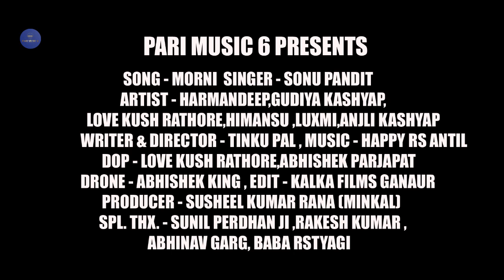MORNI | OFFICIAL VIDEO | NEW HARYANVI SONG | SINGER SONU PANDIT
Song:    MORNI
Singer :   SONU PANDIT
Lyrics & DIRECTOR :    TINKU PAL
Artist : HARMAN DEEP,GUDIYA KASHYAP,HIMANSHU,LUXMI,LOVE KUSH,ANJLI KASHYAP
DOP : LOVEKUSH RATHORE, ABHISHEK PARJAPAT
DRONE : ABHISHEK KING
EDIT : KALKA FILMS GANAUR
PRODUCTION : PARI MUSIC 6
PRODUCER : SUSHEEL KUMAR RANA (MINKAL)
Executive Head : TINKU PAL
SPECIAL THANKS : SUNIL PERDHAN JI, RAKESH KUMAR,, TEENU PAL , NEERAJ PARCHA , BABA RS TYAGI
PARI MUSIC 6

Mail -